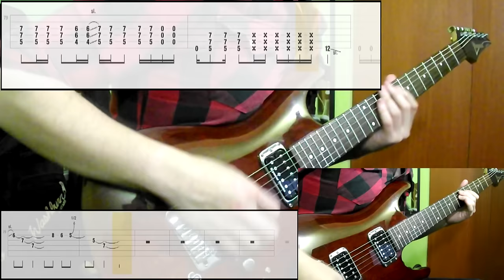Muse - Hysteria (Guitar Cover) (Play Along Tabs In Video)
Tips And Comments:

- Playing Technique:

The intro is a pick scraping through the 3 last strings. Played with a pick with high strength. Pickup selector at last position

- Gear Sound:

High gain amp (Rectifier type) lots of treble and a little bass. For the solo i used a delay, but the original studio sound includes more than that. There's also some flanger in some parts. I omitted that

- About The Song:

I think the positions are fairly accurate. Some parts are hard to pull off. The solo might be tricky in finger positions. There's another guitar in the final chorus. That one is optional and is not played in live versions